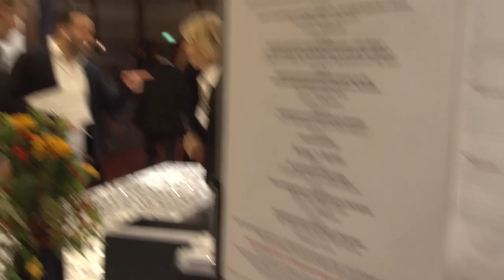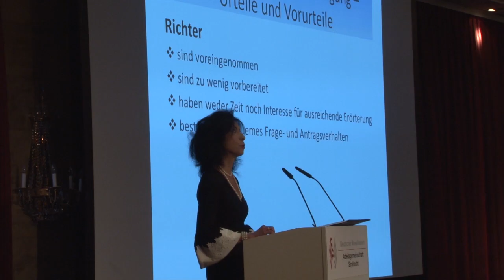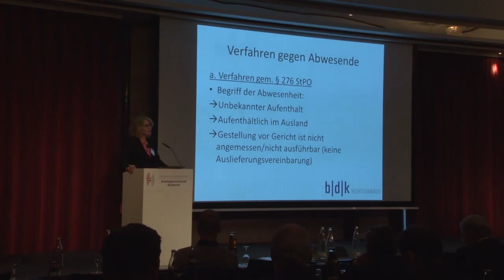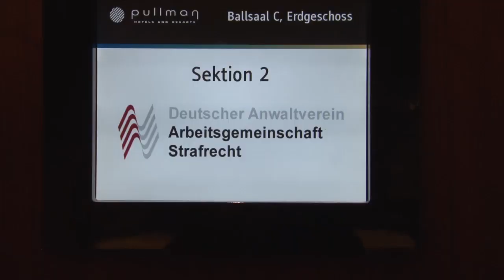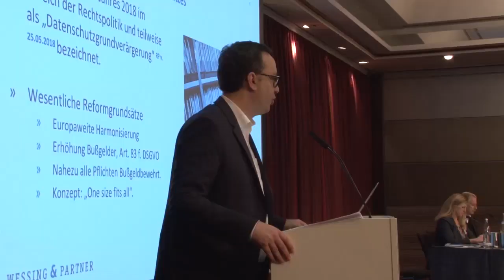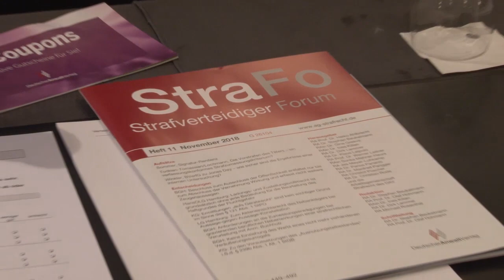Herbstkolloquium der AG Strafrecht 2018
In der Arbeitsgemeinschaft Strafrecht des Deutschen Anwaltvereins haben sich mehr als 3.000 Strafverteidigerinnen und Strafverteidiger zusammen geschlossen. Unter dem Dach der Arbeitsgemeinschaft gibt es zahlreiche Fachtagungen, so auch das Herbstkolloquium. Zum 35. Male fand es 2018 statt – diesmal in Köln mit dem Titel „Der Verteidiger und sein Mandant“. Dieser Film gibt einen Überblick über die zweitägige Veranstaltung.